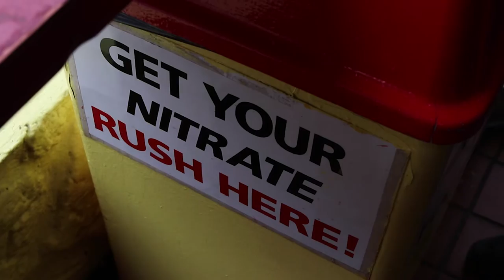NYC Hot Dogs - Gray's Papaya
►Location Exercise for Cinematography Course

A short film featuring a father and son as they get hotdogs in the heart of New York City.

►Assignment
Students will shoot 10-15 shots demonstrating their understanding and control of composition, lens choice, position of natural lighting, and creative depiction of a location.

I wanted to express his music through my video! Extremely talented artist, please check him out on SoundCloud!

►Different version of this song also by: Luke Christopher

Follow Luke here!

Tony Luciano, 2017